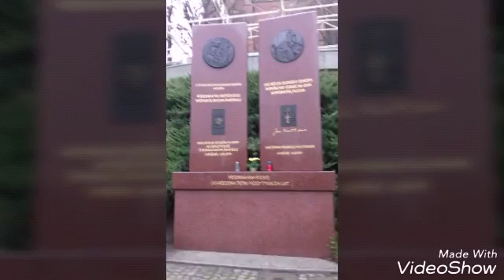WYCIECZKA DO GNIEZNA